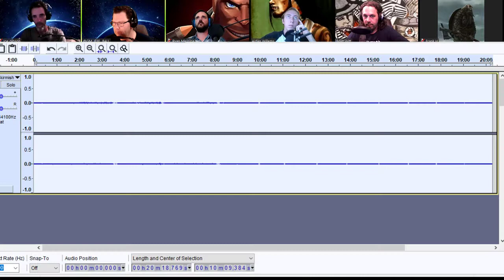Star Wars Saga ed. "WE SHOT FIRST!" S2 Ep.29 " Birds Eye View..."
The party is split and after the first wave of assassins are taken care of on the Arquilon, Discovering more intruders who are jamming the coms awell as Back at Darga's palace The rest may be Walking into a TRAP!

HERE is S2 Ep.29 " Birds Eye View..."
Intro: Star Wars - The Force Theme (Far Out Remix)
Faroutofficial – Far-out-the-force-theme-star-wars-cover

-Starship Bridge
-Forest night
All By Tabletop Audio.com
Starwars soundtrack x-wing for mation by kurt tholinson
Under the cover of darknes by makai Symphony
Imperial Remix By Goblins From Mars